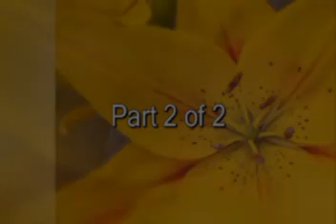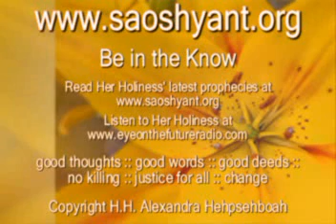Spiritual Energy - (2 of 2 ) - Saoshyant, HH Alexandra Hehpsehboah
Age of planet? Spiritually it is of importance. Have religions played a game?  Is there confusion. Zarathustra. Religions have changed counting of time. Last major polar shift. About Atlantis. Iran's history.  Egyptian drawings. Coming soon - what she knows of ancient times.  Helping those in need.

H.H.Alexandra Hehpsehboah, the Saoshyant, is one of the greatest spiritual leaders of our time. Known as the mother to humanity and world renowned as a prophet, she has a 65 plus year track record of amazingly accurate global forecasts and educates, enlightens and empowers all to seek their highest spiritual path. A doer who educates people in TRUTH about their true past, current global agendas and what the future holds in store, she empowers all to BE IN THE KNOW and make peaceful choices based on knowledge and wisdom. She gives powerful insights on everything from the chip (RFID) to the polar shift, new world order, new world order religion, true spirituality and much, much more. As a five-year-old child living in Holland during WWII, she was dubbed by media "The Little Prophet Extraordinaire" when she gave information to the Dutch Underground that helped to save thousands of lives. People listened then. Will you listen now to bring about massive global change. She has also been named the Official Peace Speaker for First Nations' for the new millennium. Her Holiness reaches out to break down barriers of racism, hatred, prejudice and religious intolerance.